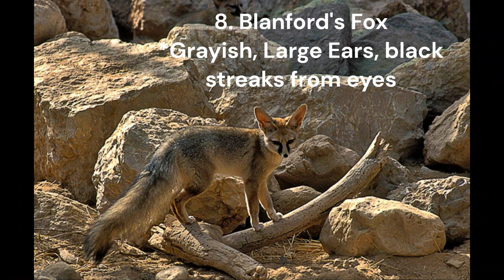15 Different Types Of Foxes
There are several types of foxes, each belonging to different species and found in various regions around the world. Here are some of the most well-known types of foxes:

Red Fox (Vulpes vulpes): The red fox is the most widely distributed fox species and can be found throughout North America, Europe, Asia, and parts of North Africa. It is known for its reddish-brown fur, white-tipped tail, and adaptability to various environments.

Arctic Fox (Vulpes lagopus): The Arctic fox is well-adapted to cold Arctic regions, such as Greenland, Canada, Russia, and parts of Scandinavia. It has a thick white fur coat in winter, which helps it camouflage in snowy surroundings.

Fennec Fox (Vulpes zerda): The fennec fox is a small fox species native to the Sahara Desert and other arid regions of North Africa. It is known for its oversized ears, which aid in dissipating heat, and its sandy-colored fur.

Kit Fox (Vulpes macrotis): The kit fox is found in North America, primarily in the southwestern United States and northern Mexico. It has a grayish-brown coat and large ears.

Gray Fox (Urocyon cinereoargenteus): The gray fox is native to North and Central America. Unlike other fox species, it has the ability to climb trees due to its partially retractable claws.

Swift Fox (Vulpes velox): The swift fox is found in the western Great Plains of North America. It is known for its agility and nocturnal hunting habits.

Bengal Fox (Vulpes bengalensis): The Bengal fox is found in parts of South Asia and the Middle East. It has a pale yellowish-brown coat and is well adapted to arid environments.

Blanford's Fox (Vulpes cana): Blanford's fox is native to parts of the Middle East and Central Asia. It has a grizzled grayish coat and relatively large ears.

Corsac Fox (Vulpes corsac): The corsac fox is found in Central Asia and parts of Eastern Europe. It has a pale gray or yellowish coat with a bushy tail.

Cape Fox (Vulpes chama): The cape fox, also known as the South African silver fox, is found in southern Africa. It has silver-gray fur and a bushy tail.